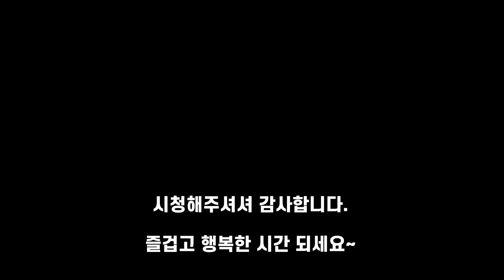봄에는 요로코롬 색깔이 🤩이뻐서 바위솔 매력에 빠지나봐...💕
봄에는 바위솔들이 자기의 색깔을 내서 너무 이쁘답니다. 최고로 이쁠때인가봅니다.